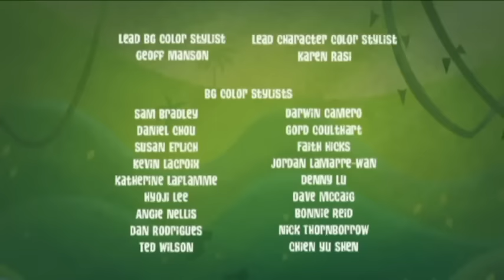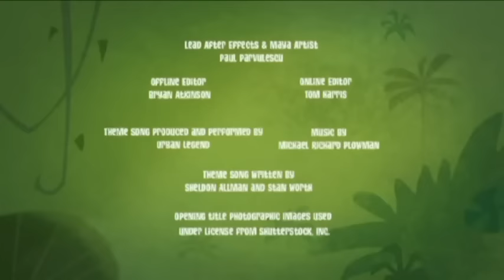George Of The Jungle The Musical 🎭🎤 | 1 Hour Compilation | Cartoons For Kids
George gets "the itch of a thousand scratches," and competitive cousin, Larry, comes for a visit.

George of the Jungle | Season 1 | Episode 03 | Cone Head/Cousin Larry of the Jungle